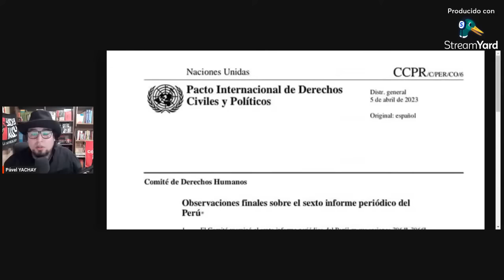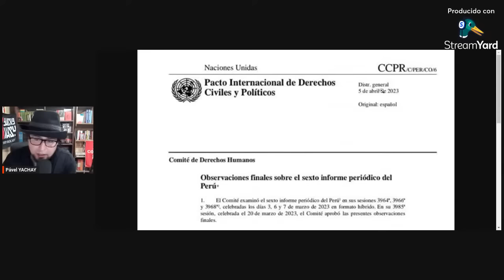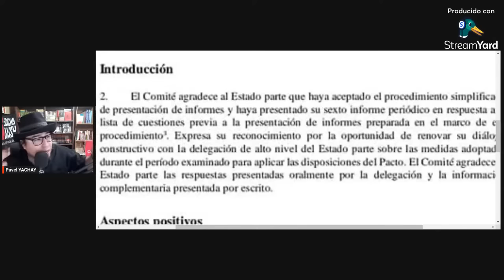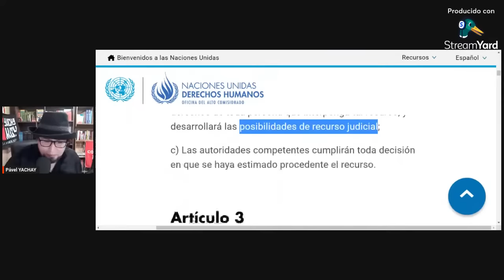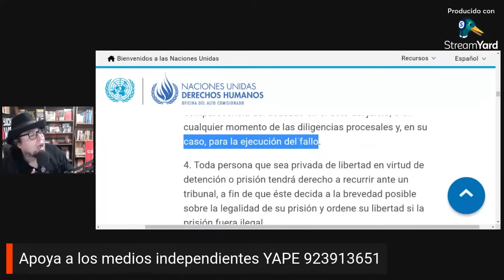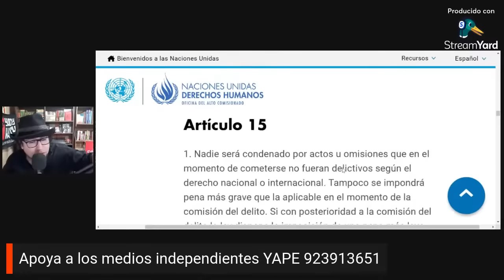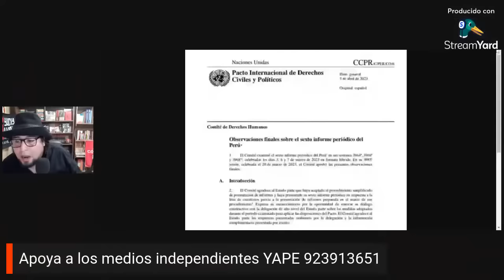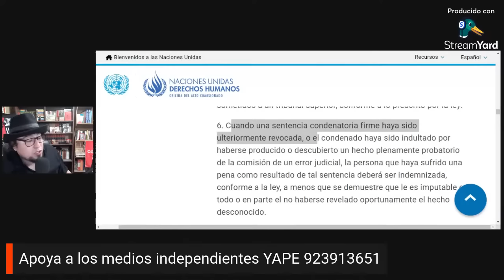INFORME DEL COMITE DE DD.HH - ONU / CASO "PEDRO CASTILLO" TODO CAMBIA NOTICIAS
06-04-23 En Tù canal alternativo y participativo todocambia noticias con ManuelaBastidas.
FUENTE: CANAL ALTERNATIVO PàVEL - YACHAY WASY
Todo Cambia Noticias, es un canal de anàlisis  crìtico de coyuntura actual en lo polìtico, social, cultural y ètico en el Perù y el mundo.
Denuncia la corrupciòn, de organizaciones politicas criminales-mafiosas estos sean de izquierda o derecha que lucran en beneficio propio y de grupo (clanes familiares).